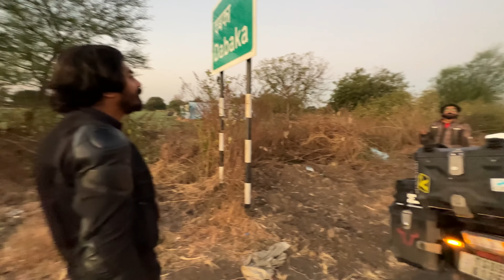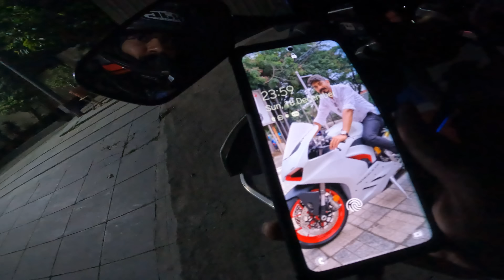Sh*t that's scary | Just can't believe | Back Home | 2BrotherVlogs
I thought Hecpo&Becker produce amazing quality produces.. but now I've my doubts. The new drone, our main editing laptop, Ipad and GoPro... all would have been done if the top box fell. Lucky for us and all the commuters on the road nothing happened and we reached home safe and sound.
Now, that's a rap... we had a blast and a lot of memories, back to our basics though the bug is still in me really soon we'll do another.

Looking forward to your feedback...